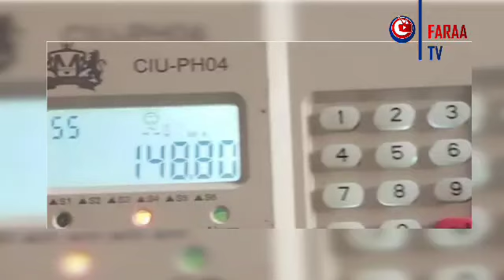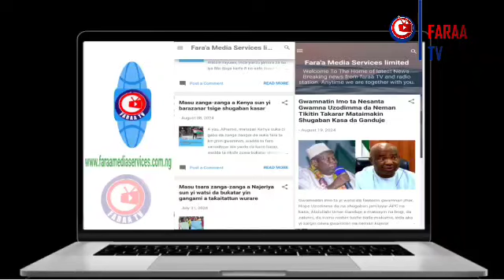Labarai: Gwamnatin Kaduna ta bai wa masu zanga-zangar da aka saki kyautar wayoyi da kuɗi